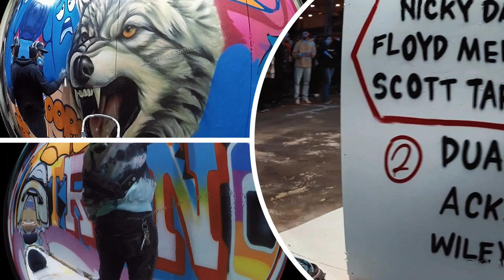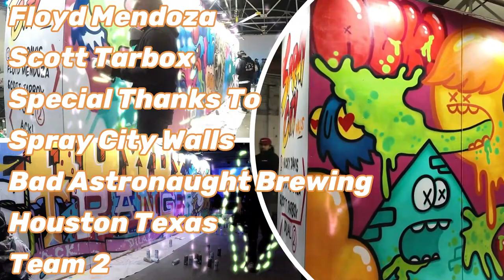Hip Hop Beat Tape & Graffiti Viideo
Immerse yourself in the vibrant world of urban art with "Spray City Walls," a graffiti art competition set to the rhythm of mesmerizing instrumental hip hop beats. Went down at Bad Astronaught Brewery in Houston, Texas, and was an electrifying clash between two powerhouse teams of graffiti artists.

👥 Team 1 - Nicky Davis, Floyd Mendoza, and Scott Tarbox, brought their unique styles and creativity to the walls, while Team 2 - Dual, Ack!, and Wiley, showcased their skills in an epic battle of colors and imagination. Watch as these talented artists transform the walls into dynamic masterpieces right before your eyes.

🔥 The atmosphere is charged with energy as the beats drop, setting the perfect backdrop for the live creation of urban art. The synergy between the instrumental hip hop tracks and the artists' strokes creates a sensory experience like no other.

🌆 Bad Astronaught Brewery provides the perfect industrial backdrop for this explosive event. The combination of gritty graffiti and the smooth flow of hip hop beats creates a dynamic fusion of urban culture and artistic expression.

🎬 Witness the evolution of each artwork, from the first spray can to the final masterpiece. "Spray City Walls" captures the essence of creativity, competition, and collaboration, making it a must-watch for art enthusiasts and hip hop lovers alike.

👁️‍🗨️ Immerse yourself in the world where art meets music, where creativity knows no bounds. Join us on this visual and auditory journey as we bring you the best of both worlds – the raw energy of graffiti art and the soulful beats of instrumental hip hop. Don't miss out on the excitement – hit play now and let the urban symphony unfold! 🎶🎨

Special thanks to Spray City Walls, you can find them